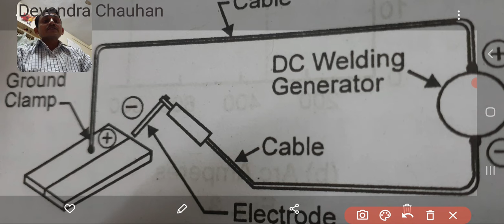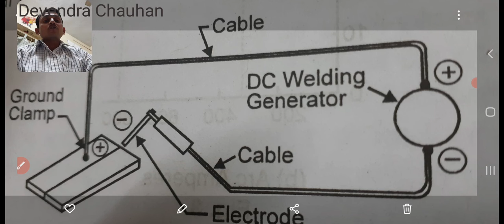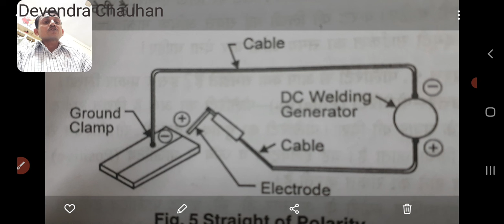POLARITY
Types of polarity